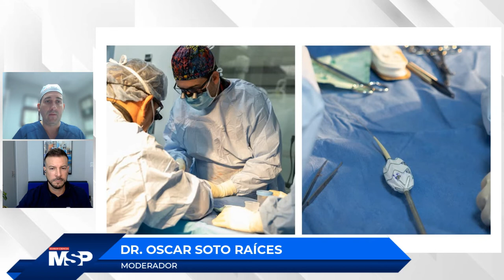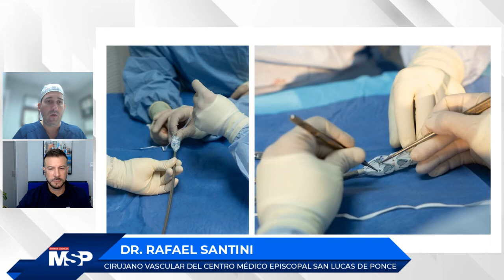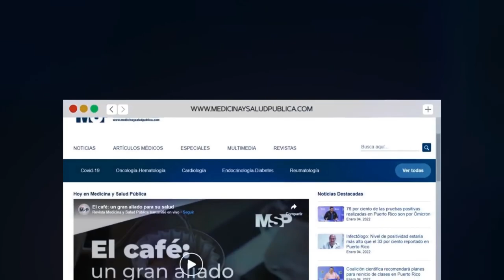Primera reparación de aneurisma pararrenal en Puerto Rico